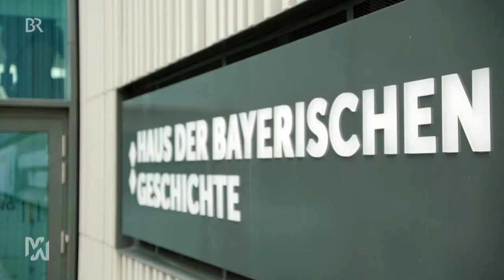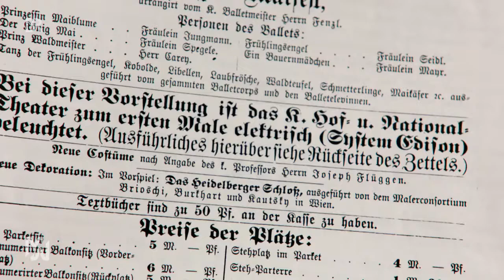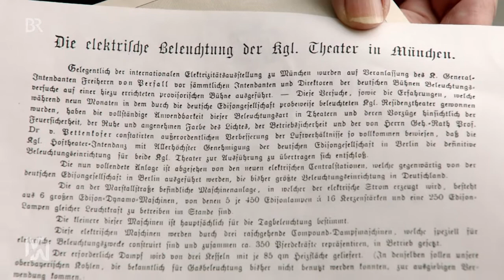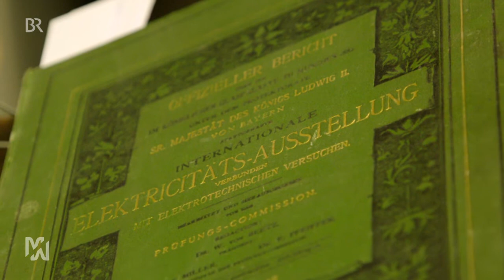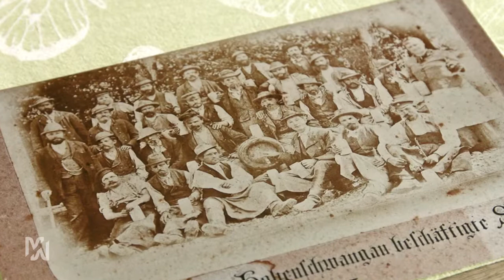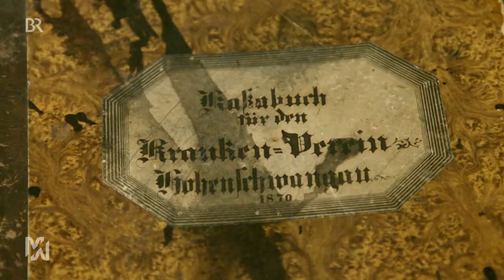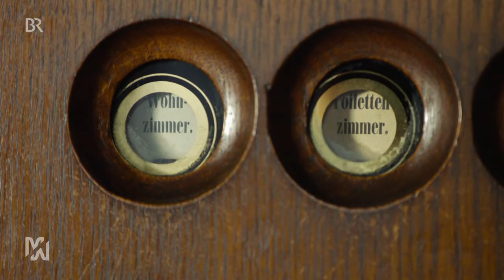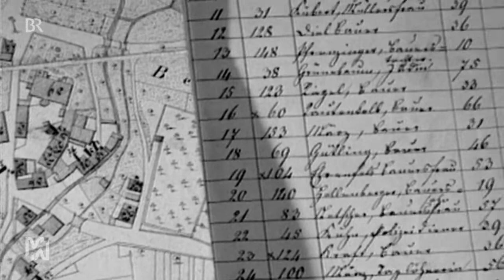Der Hightech-König - Ludwig II. und Bayerns Sprung in die Moderne Doku (2021)